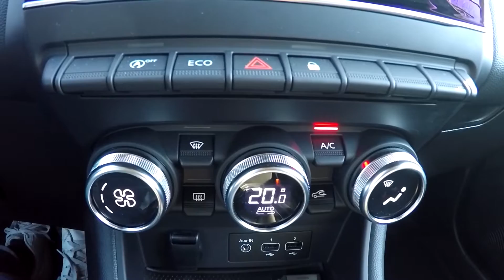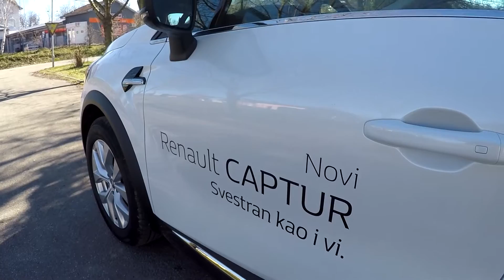Renault Captur II - test